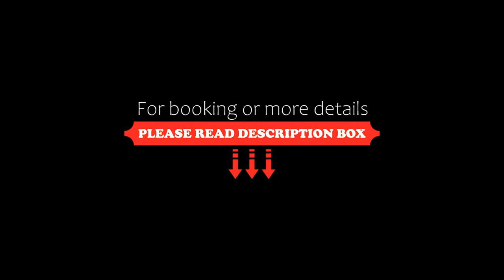The Porcupine Castle Resort, Madikeri, India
About Property:
Set in Madikeri, 39 km from Madikeri Fort, The Porcupine Castle Resort offers accommodation with a restaurant, free private parking, a fitness centre and a shared lounge. Offering a garden, the property is located within 39 km of Raja Seat. The resort features a children's playground, a 24-hour front desk, and free WiFi is available.
The resort offers a continental or buffet breakfast.
Abbi Falls is 45 km from The Porcupine Castle Resort, while Gonikoppal...
Property Type: Resort
Address: Hanchikad Pollibetta Post, Kodagu, 571215 Madikeri, India
Searching For
1. The Porcupine Castle Resort - Madikeri - India
2. The Porcupine Castle Resort - Madikeri - India Address
3. The Porcupine Castle Resort - Madikeri - India Rooms
4. The Porcupine Castle Resort - Madikeri - India Amenities
5. The Porcupine Castle Resort - Madikeri - India Offers and Deals
Audio Credit:
Track Title: Blank Slate
Artist: VYEN